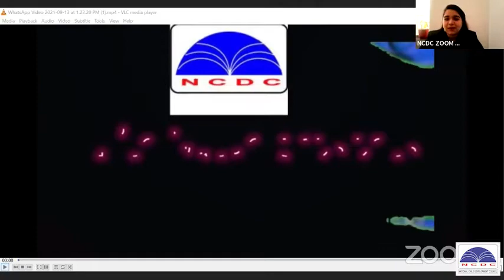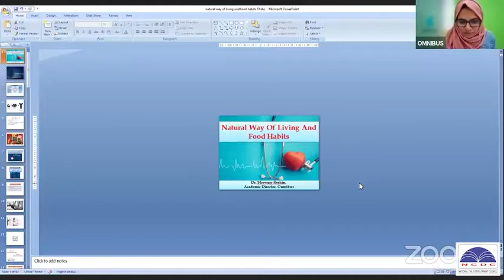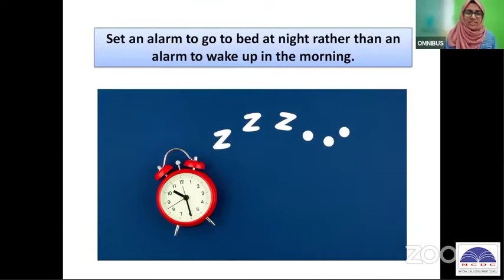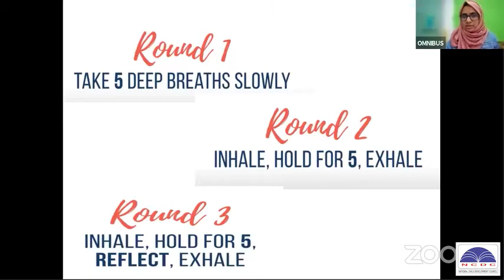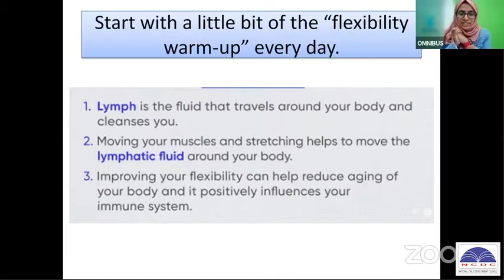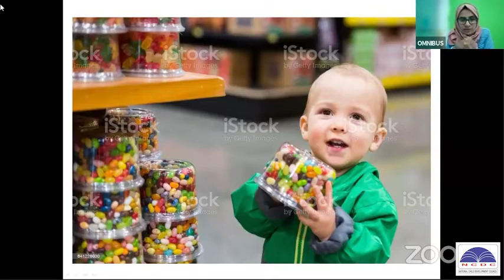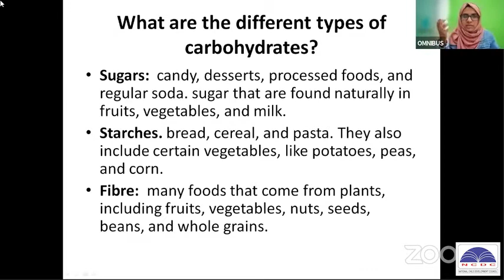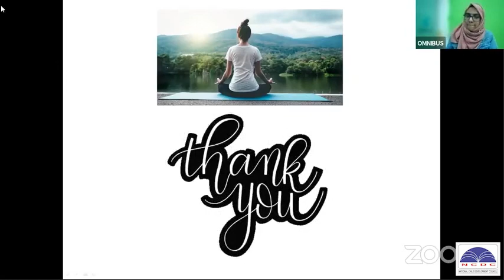WEBINAR ON NATURAL WAY OF LEARNING AND FOOD HABITS | DIPLOMA EDUCATION ONLINE CLASS NCDC 2022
📞 To join please call, according to your language:
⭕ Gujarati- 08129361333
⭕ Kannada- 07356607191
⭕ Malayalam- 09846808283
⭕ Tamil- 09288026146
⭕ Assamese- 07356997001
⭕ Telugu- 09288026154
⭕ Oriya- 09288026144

NATURAL WAY OF LEARNING AND FOOD HABITS
RISING QUEEN CIRCLE and 27TH BATCH coordinating free webinar ..
“A gifted teacher is not only prepared to meet the needs of today’s child, but is also prepared to foresee the hopes and dreams in every child’s future.”
Admission started.
Join with us to build a successful career in Montessori Education!!
Admission Open!!
Sherin M NCDC FACULTY

SEOUL São Paulo Mumbai Bombay JAKARTA Karachi MOSKVA Moscow Istanbul Mexico City Shanghai TOKYO New York BANGKOK BEIJING Delhi LONDON Hong Kong CAIRO TEHRAN BOGOTA Bandung Tianjin LIMA Rio de Janeiro Lahore Bogor SANTIAGO St Petersburg Shenyang Calcutta Wuhan Sydney Guangzhou SINGAPORE Chennai Madras BAGHDAD Pusan Los Angeles Yokohama DHAKA BERLIN Alexandria Bengaluru Bangalore Malang Hyderabad Chongqing Ho Chi Minh City Haerbin ANKARA BUENOS AIRES Chengdu Ahmedabad Casablanca Chicago Xian MADRID Surabaya PYONGYANG Nanjing KINSHASA Congo ROMA Taipei Osaka KIEV YANGON Toronto Zibo Dalian Taegu ADDIS ABABA Jinan Salvador Inchon Semarang Giza Changchun Havanna Nagoya Belo Horizonte PARIS TASHKENT Fortaleza Sukabumi Cali Guayaquil Qingdao Izmir Cirebon